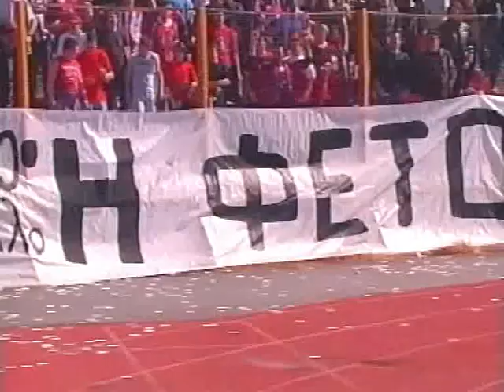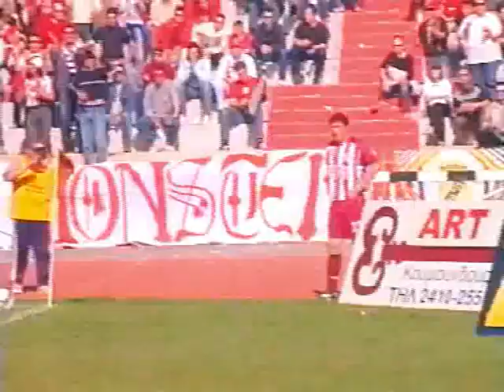30η ΑΕΛ-Θρασύβουλος 1-0 2003-04 TV Θεσσαλία (με 7λεπτο pregame)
30η ΑΕΛ-Θρασύβουλος 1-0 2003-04 TV Θεσσαλία (με 7λεπτο pregame)